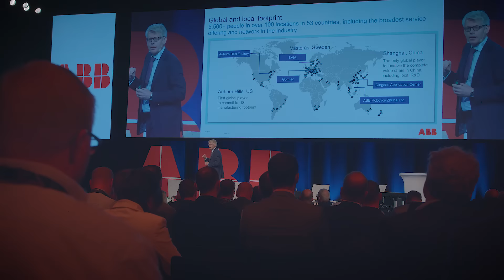ABB Robotics Annual Value provider Event, Stockholm 2016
European Value Provider Conference & Customer Days was held in Stockholm. Each year ABB Robotics celebrates the contributions and successes of our Value Providers and Customers at our Value Provider Conferences and Customer Days. The event is designed to bring together the key players in our business to share knowledge, experience and insights regarding current and emerging technologies, best practices and industry trends across a wide range of robotic applications.

We also take the opportunity at these events to hand out awards to partners whose contributions have resulted in unique and innovative robotic automation solutions  and have made an especially positive impact on ABB Robotics' ability to reach more end-customers.